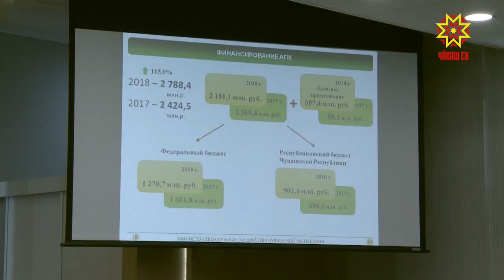Члены правительства обсудили и ход уборочной страды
На этой неделе, как и на прошлой, погода аграриям благоприятствует. Работы должны быть завершены в ближайшие дни.